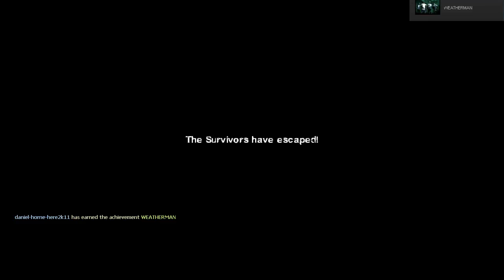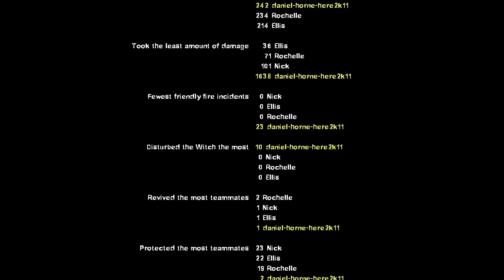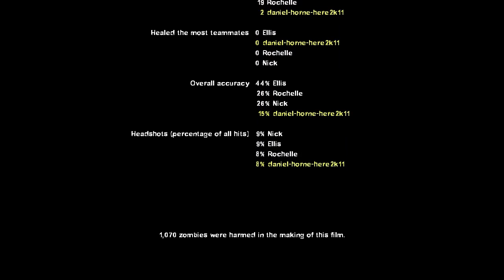hard rain all chapters (easy)